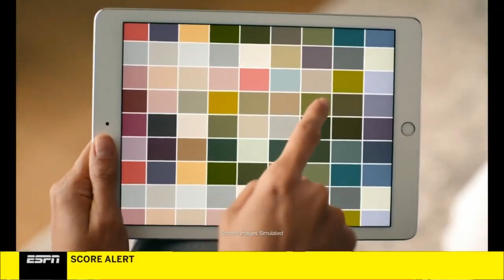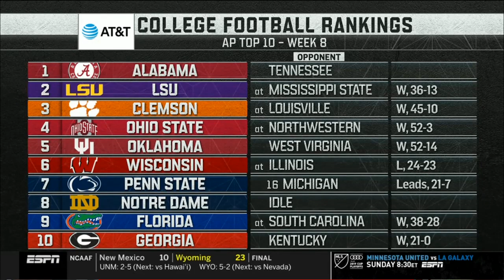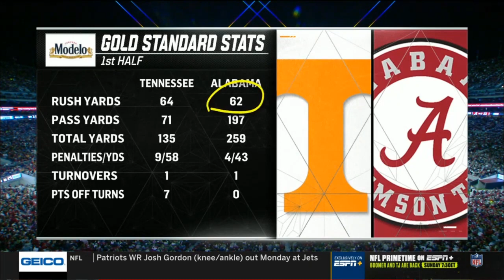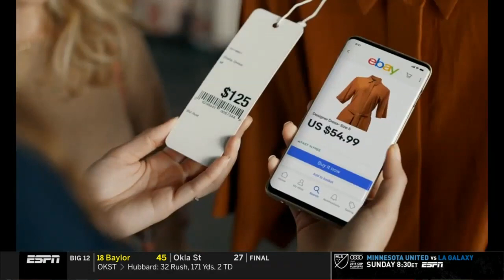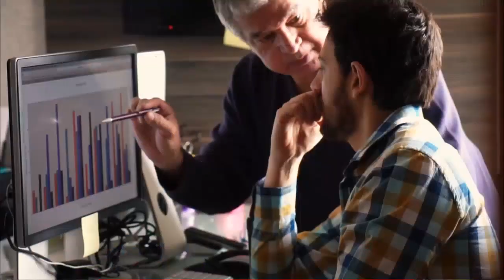2019 Alabama vs Tennessee